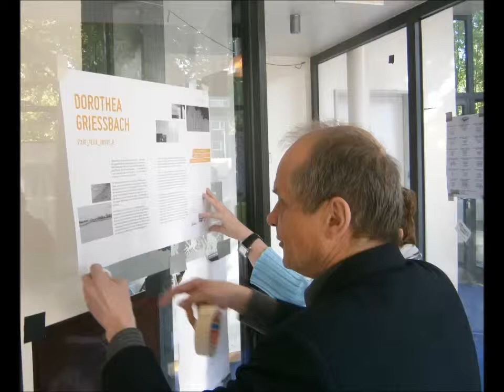M.G.S. "Wo ist Hamburgs Mitte ??" - Video von Erich Heeder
M.G.S - steht für Medien Gruppe Sonnenland - Im Stadtteil Sonnenland gibt es ein Medienprojekt, das Dorothea Griessbach leitet, unter einem Schwerpunkt stand "Wo ist Hamburgs Mitte ??" Einige Trailer sind im Fahrgastfernsehen der HVV zu sehen !!